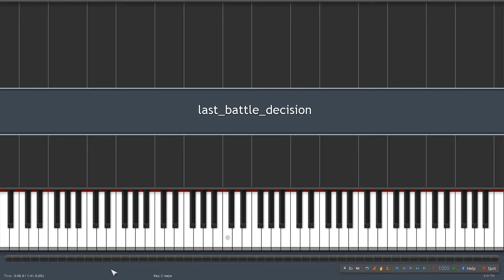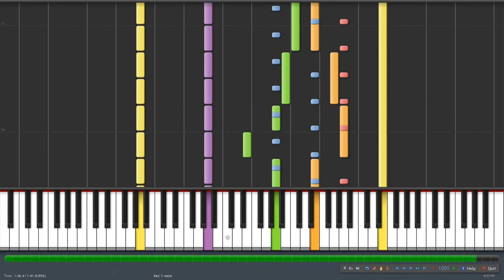Tales of Symphonia - Last Battle Decision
Most of my midi files I upload If you can't find a particular midi I can upload it to dropbox and send you a link, just message me or leave a comment.